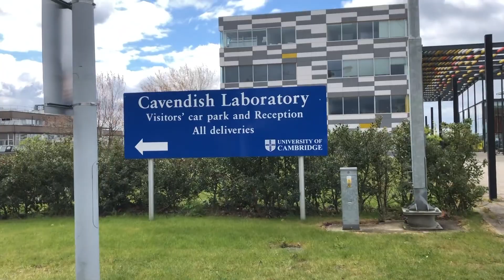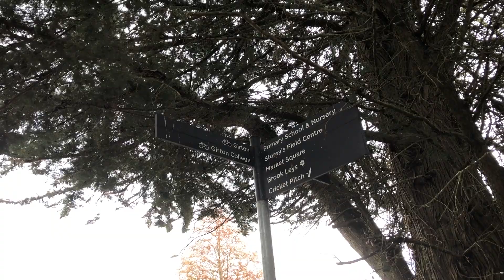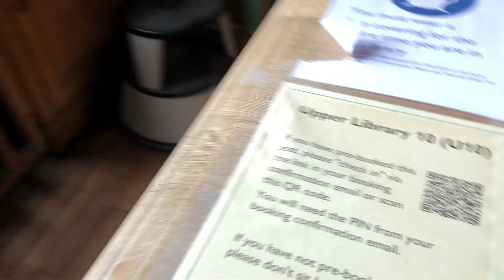Life of a Cambridge Physics PhD Student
Join me to find out what a typical life of a Physics PhD student looks like!